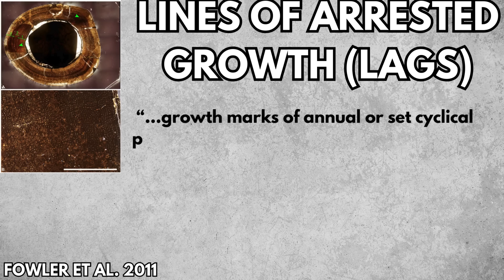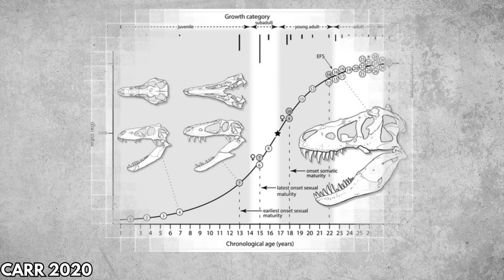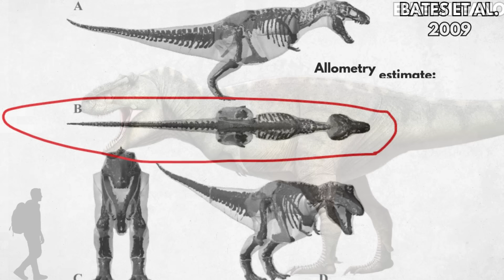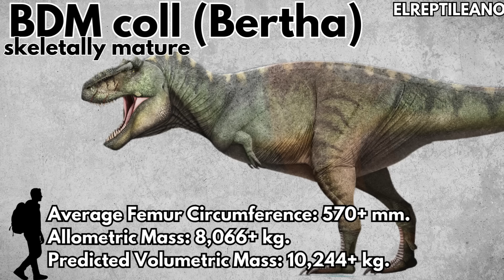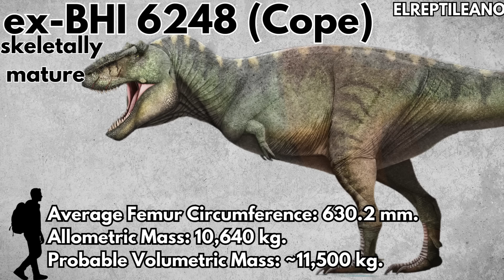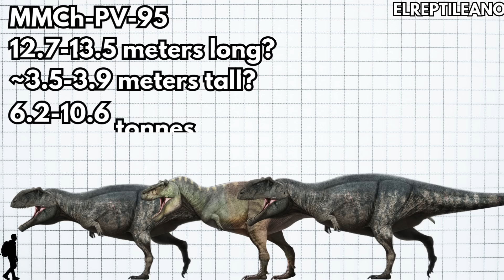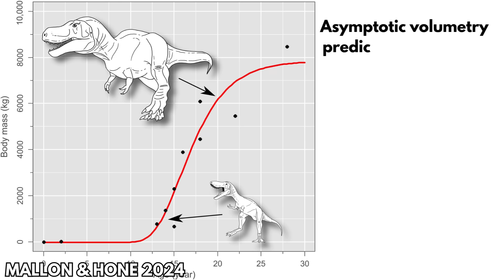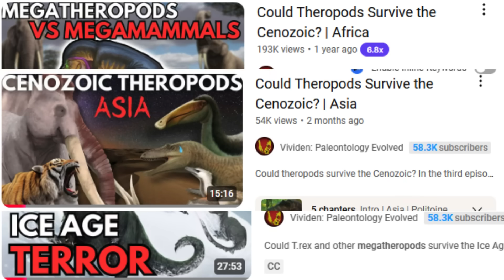Can We Ever Know Theropods’ True Size? | Megatheropods Explained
In this video, we’ll discuss the absolute maximum size that could possibly be attained by megatheropod dinosaurs. Theropods' true size may have been much larger than we think! In order to give that any meaning at all, we’ll need a frame of reference: and what better taxon to provide that reference than T. rex itself, the best-studied megatheropod? In Megatheropods Explained, we’re going to calculate an average adult size for the Tyrant Lizard King. But what does adult mean, and how do we determine it?

00:00: Theropod Diversity
01:10: Defining Adult, Average, LAGs, and EFS
02:42: Calculating An Average Tyrannosaurus rex Size
09:43: The Biggest Megatheropod Possible

Thumbnail art by ElReptileano and Mark Witton. Soundtrack courtesy of PaleoWolf.